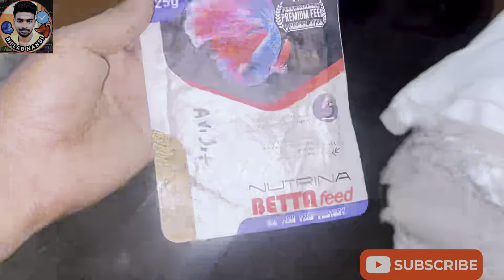Added Some New 🆕 Guppy Fish 🐠!! Thailand 🇹🇭 Betta Fish !! Guppy Bredding Farm!! Thailand Betta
Hi

BN VLOG PET & TOUR HINDI YOUTUBE IS A BRAND
its your YouTube channel

WHAT'S APS CHANNEL : Follow the BN VLOG PET & TOUR ( BETTA & GUPPY ) channel on WhatsApp

Adds- Kolkata , Belgharia
All  over  India  doorstep  delivery  possible

Betta fish
betta fish farm
Thailand betta fish price
galiff street pet market
galiff stree fish market
betta fish bredding